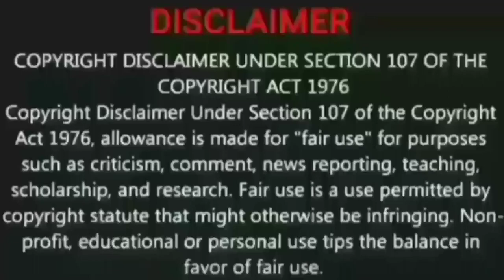ISL 7| All you know about ISL 2020 - 2021| All Clubs,star players, coaches | ISL news 2020-21season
All you know about ISL  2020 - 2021 season & all club's coaches and star players